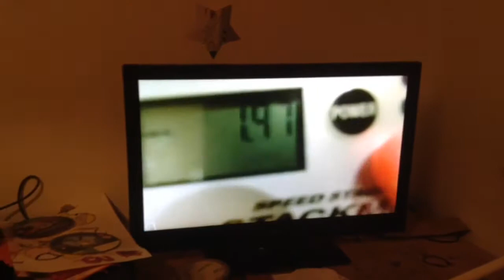My personal top 4 speed stacking reaction